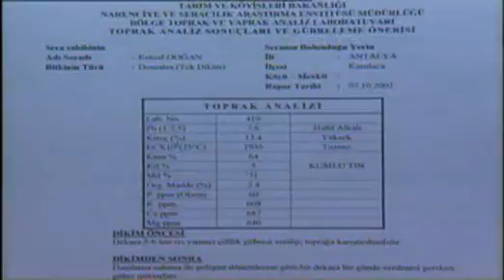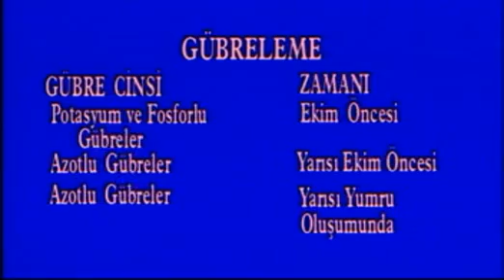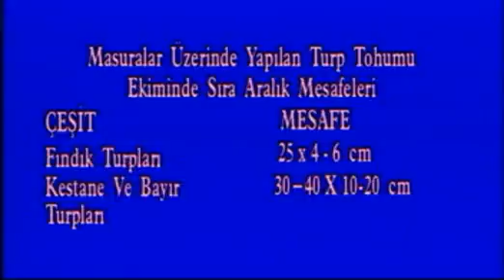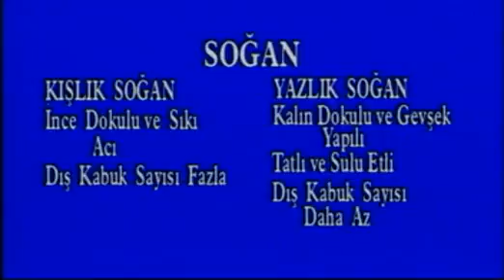Kökü yenilen sebzelerin yetiştiriciliği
Eski adıyla Tarım Köy işleri bakanlığının çalışması olan  "YAYÇEP" projesinin tarım bilgilendirme videolarıdır.